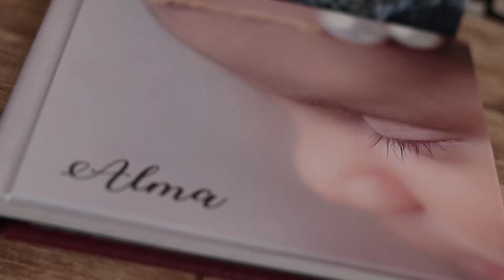Vane Dosio - Portada Facebook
PEÓN PRODUCCIONES